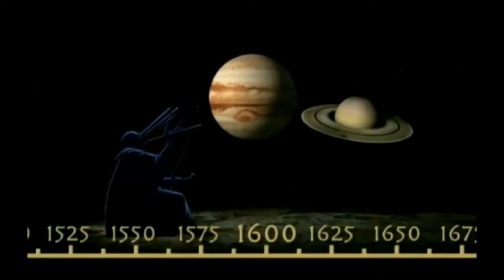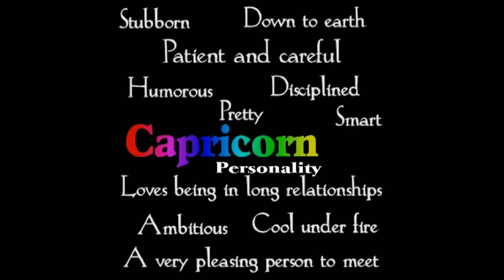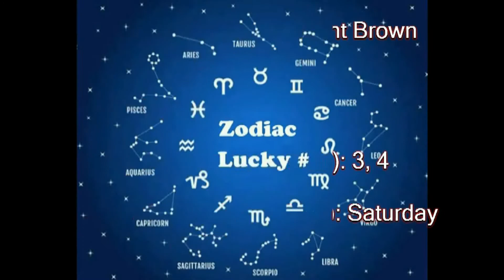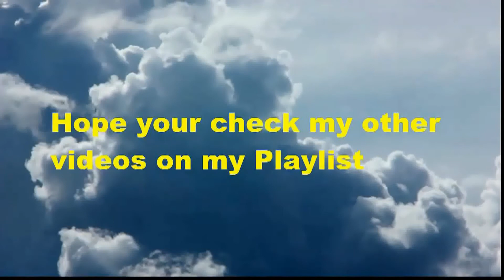Birthday Journey January 3 New (voice)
Birthday Message---FREE--Celebrate your Birthday Jan 3 through time. Journey through historical events, see your horoscope and famous people who share your Birthday day. GREAT way to send Birthday wishes to all your internet FRIENDS--just copy and paste